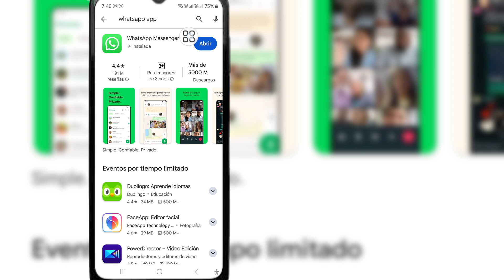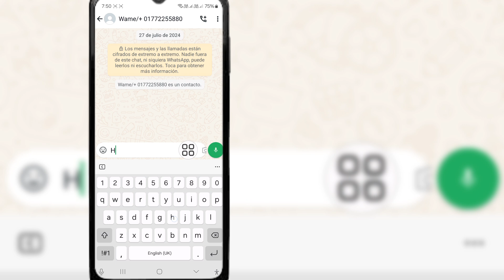Cómo obtener mi enlace de WhatsApp (2024)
Te voy a mostrar cómo obtener mi enlace de WhatsApp. Mira este video y aprende cómo obtener mi enlace de WhatsApp.

Cómo obtener mi enlace de WhatsApp. Sigue todos los pasos de las instrucciones en pantalla.

[  ] Otras consultas relacionadas:

cómo obtener mi enlace de WhatsApp en iPhone, cómo obtener mi enlace de WhatsApp en Android, cómo obtener mi enlace de WhatsApp en WhatsApp Business, WhatsApp, cómo crear un enlace de WhatsApp, cómo hacer un enlace de WhatsApp

Si tienes alguna pregunta, déjame un comentario a continuación.